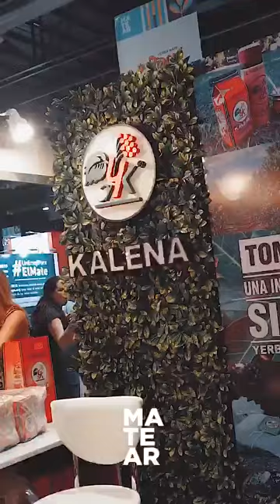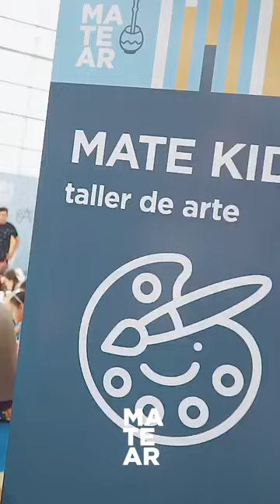Matear 2019 superó las expectativas de los organizadores